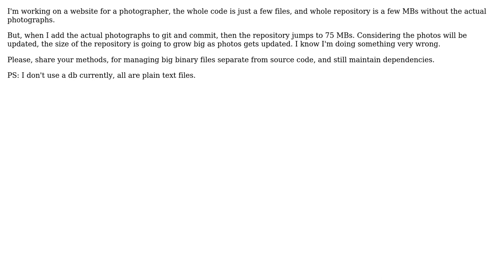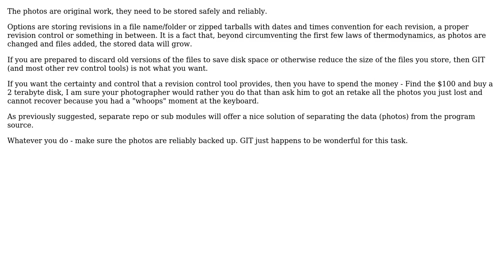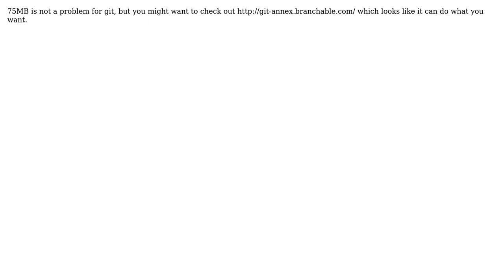Software Engineering: Approaches to manage related binary files, apart from code (4 Solutions!!)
Software Engineering: Approaches to manage related binary files, apart from code

With thanks & praise to God, and with thanks to the many people who have made this project possible! | Content (except music & images) licensed under CC BY-SA | Music | Images & others | With thanks to user Yusubov user Sathish Manohar user mattnz user Martin Wickman user aaronsnyder and the Stack Exchange Network Trademarks are property of their respective owners. You are responsible for your own actions.